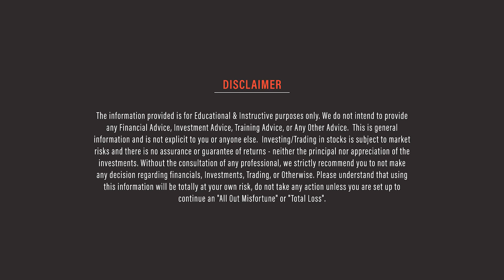Join Live Trading Workshop | Student Testimonials optiontrading psychology | 88 7600 7600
Pratima Kadam is our Live Trading Workshop Student, She is a working woman and a full time trader. You can listen to her workshop experience in her own words.

Comment what you want to learn in our next video.

हमारे सामाजिक:
इंस्टाग्राम : @nileshpatil.official
इंस्टाग्राम : @ nils.enterprises

आमचे सामाजिक:
इंस्टाग्राम : @nileshpatil.official
इंस्टाग्राम: @nils.enterprises
संपर्क क्र. : 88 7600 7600

sharemarket
stockmarket
livetrading
share market
stock market
stock market for beginners
cnbc
bank nifty live
option trading
bank nifty live trading
nse
bse
power of stocks
pr sundar
booming bulls
anish singh thakur
zerodha
loss and profit
mistakes in trading
trading psychology
vivek bindra
pranjal kamra
pushkar raj thakur
vivek bajaj
elearnmarkets
warikoo
ca rachana ranade
nifty
nifty tomorrow
nifty tomorrow
nifty analysis
nifty prediction
banknifty
nifty
nifty nifty

nifty live
Wednesday market prediction
Wednesday bank nifty
Friday Expiry nifty
Friday Expiry market prediction
bank nifty
 Friday Expiry prediction for stock market
Friday Expiryhare market prediction
next week share market prediction
nifty
nifty 50
nifty 50 tomorrow prediction
nifty analysis
nifty next weeka